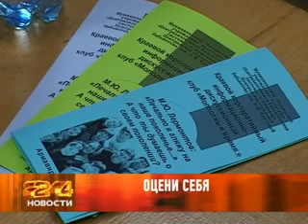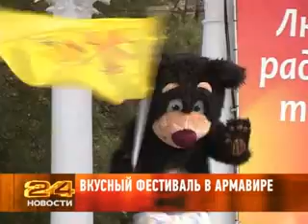081112 - НОВОСТИ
Доступная среда: глава города поручил усилить работу по реализации программы.
Светлая память: в Армавире вспоминали сотрудников ОВД, не вернувшихся с заданий.
Волевая победа: "Торпедо" в домашнем матче с "Энергией" сумело показать высший класс.